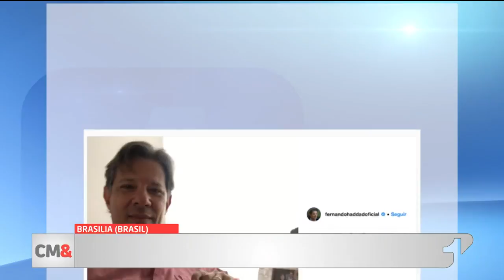Polémica en Brasil por declaraciones «sexistas» de nueva ministra de la Familia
El nuevo Gobierno de Brasil, encabezado por el ultraderechista Jair Bolsonaro, ha generado varias polémicas, ahora el turno es para la ministra de Mujer, Familia y Derechos Humanos, Damares Alves, quien es señalada de sexista por estas declaraciones que publicó en sus redes sociales.